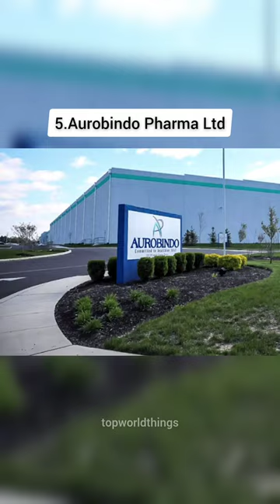Top 10 pharma companies in India.🇮🇳💊